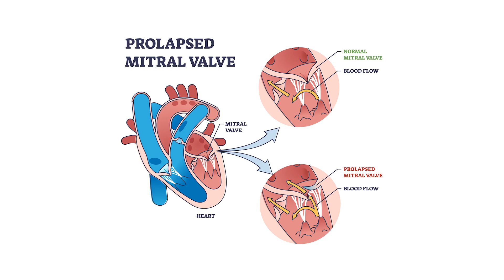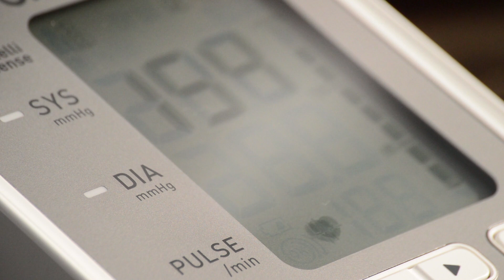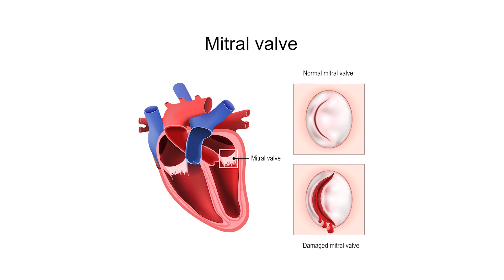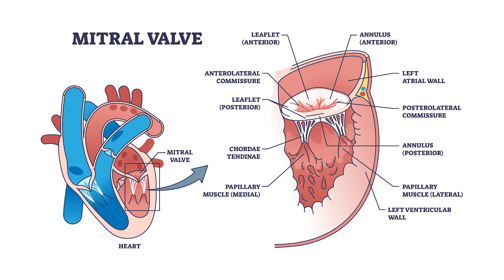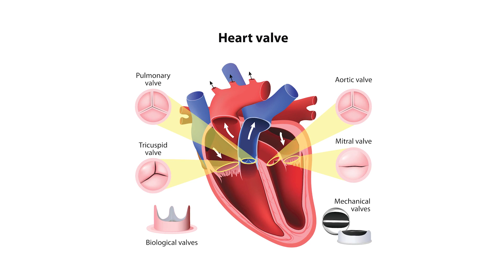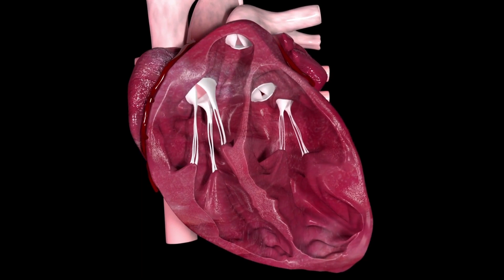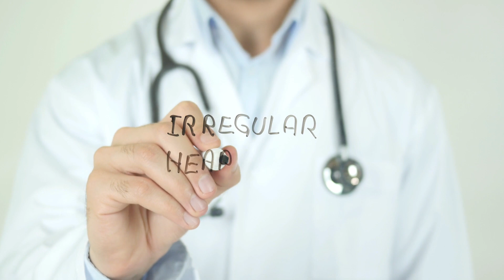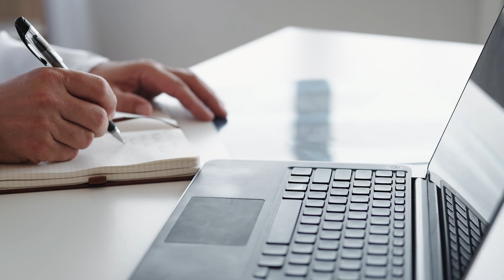Dr. Tirone E. David | Inside the Studio w/ Dr. Joseph G. Rogers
The Texas Heart Institute CEO and President, Dr. Joseph G. Rogers, interviews special guests visiting The Institute to discuss new developments in the field of cardiovascular care. The interviews amplify current trends in research and education related to the prevention, diagnosis, and treatment of heart and vascular disease.

In this episode, Dr. Tirone E. David, Professor of Surgery at the University of Toronto, visits the historic TV studio at The Texas Heart Institute after receiving the Ray C. Fish Award and presenting his Cardiology Grand Rounds presentation, “Arrhythmogenic Mitral Valve: An Unresolved Health Problem.”

Register for upcoming live talks or watch Texas Heart Institute Grand Rounds Recordings